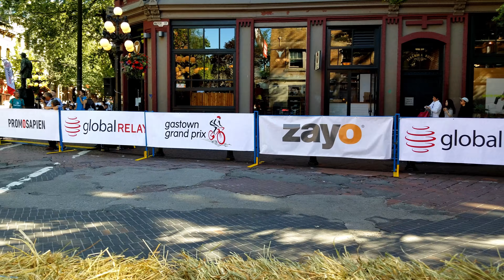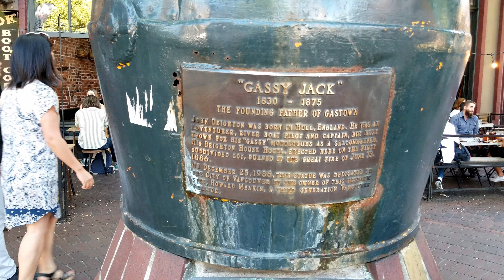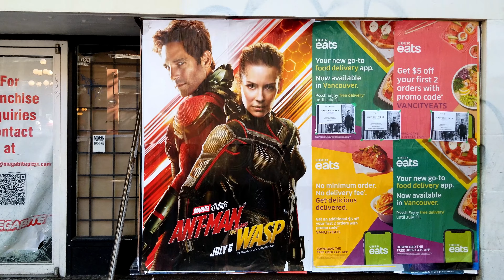Vancouver WALK & EVENT: EXPLORING GASTOWN @ THE GASTOWN GRAND PRIX Road Cycling Race July 11, 2018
This walk was recorded on July 11, 2018, the day of the Global Relay Gastown Grand Prix road cycling race.

From Wikipedia:

The Global Relay Gastown Grand Prix is a criterium cycling race held in Gastown, the oldest neighbourhood in Vancouver, British Columbia, Canada. The race is part of BC Superweek, a series of nine races held over 10 days in July in the greater Vancouver area.

Founded by a local dentist and bike racer, Roger Sumner, in 1973,[1] the Gastown Grand Prix regularly attracted professional riders from across the continent along with crowds of 20,000 to 30,000 spectators.

Following an eight-year hiatus from 1994 to 2001, the race returned in 2002 as the Tour de Gastown, running until 2008 before once again stopping due to lack of sponsorship.[2]

On January 27, 2012, Global Relay, a Gastown-based technology services firm announced that it would be Title Sponsor and Operator of the race for five years through 2016.[3] The 29th edition of the race took place on July 11, 2012.[4] It featured the largest winning prizes of any criterium in North America, with $40,000 in total prizes, including $15,000 to the top finishing male rider and $8,000 to the top female.[5] 2013's race marked the 40th anniversary since the first race in 1973, and featured an increased total prize purse of $50,000.[6]

2020 Pt. 5 COAL HARBOUR Seawall Water Walk, Jack Poole Plaza to Cardero"